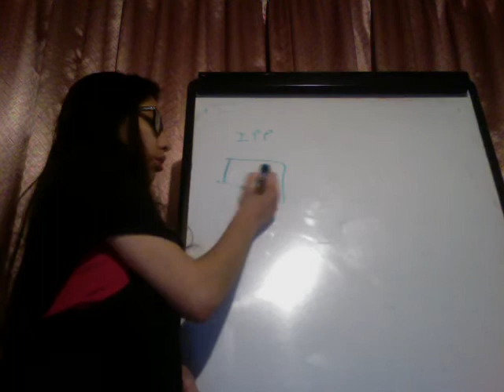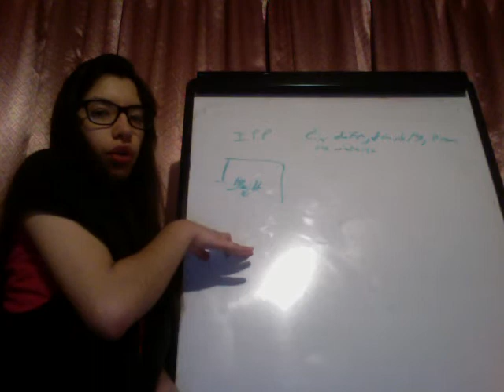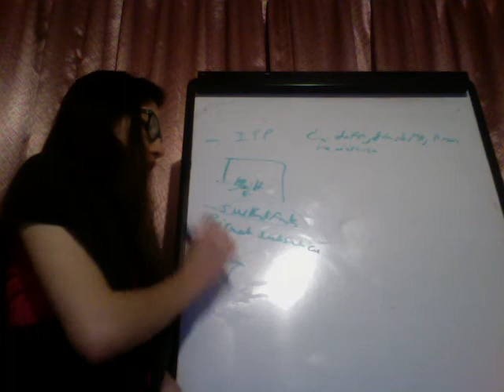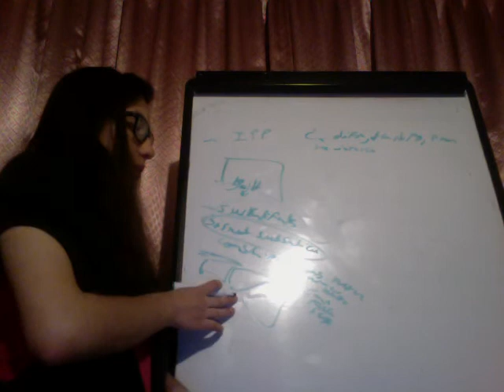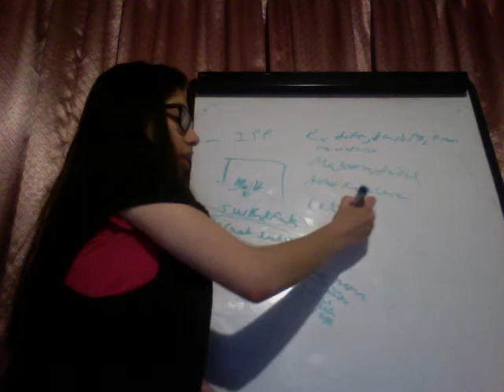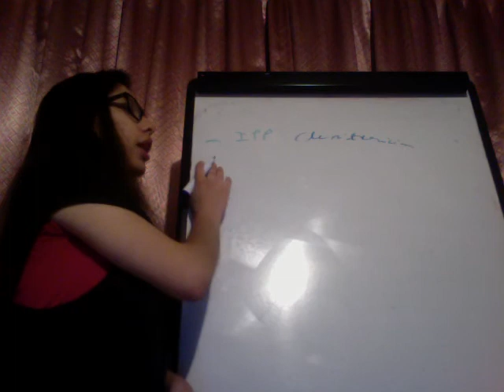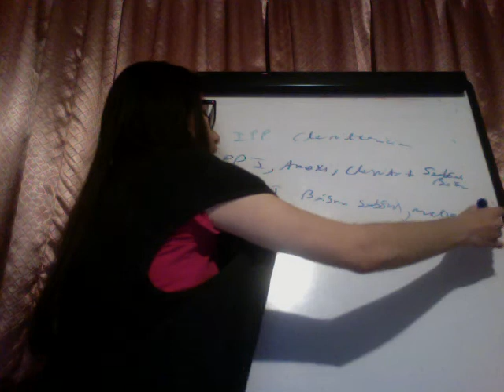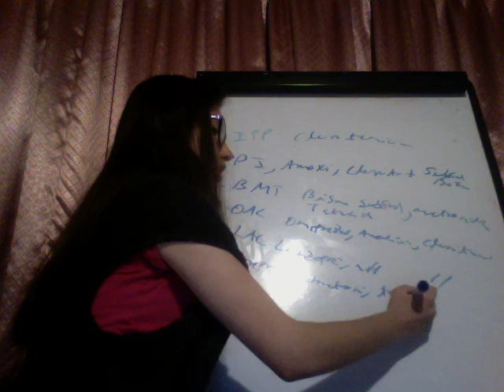Terapia Para Helicobacter Pylori